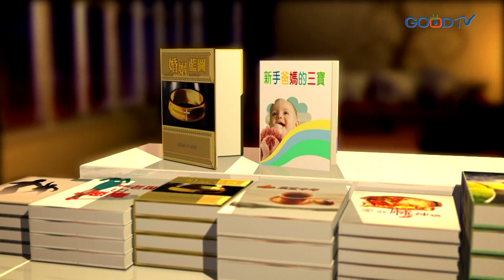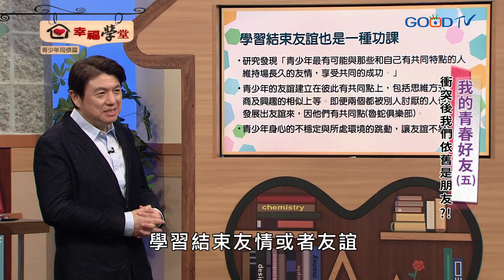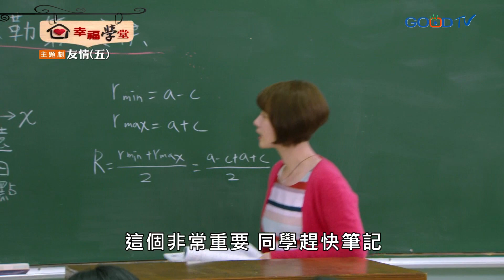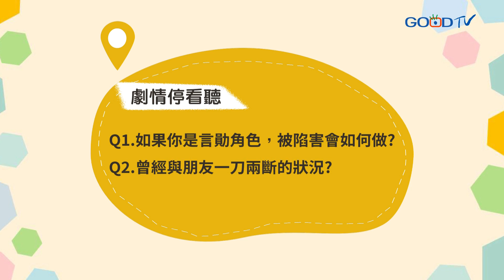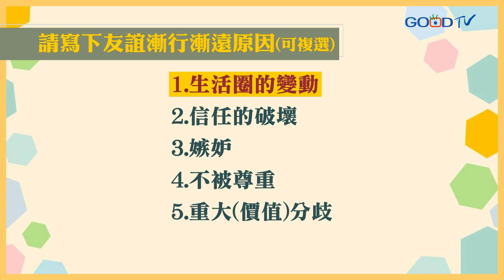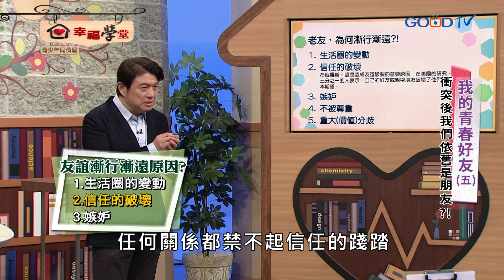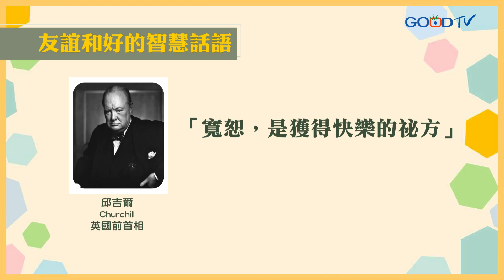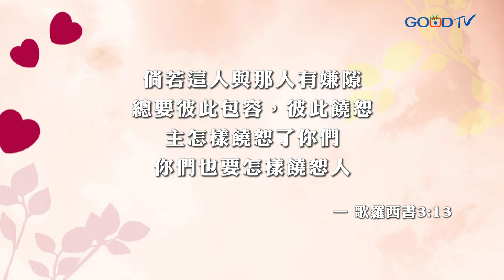我的青春好友（五）衝突後我們依舊是朋友？！│ 幸福學堂 洪英正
各位現場及電視機前朋友大家好，歡迎來到幸福學堂讓我們一起學習邁向幸福，今天是我的青春好友最後一堂課，我們要讓大家一起學習與朋友衝突之後，不是一刀兩斷或是兩敗俱傷而是學習如何和好~